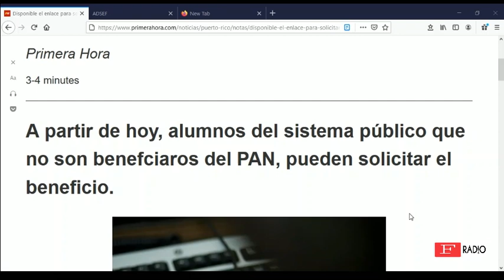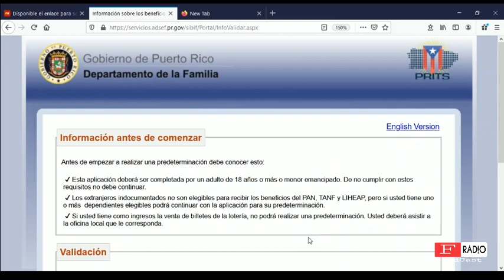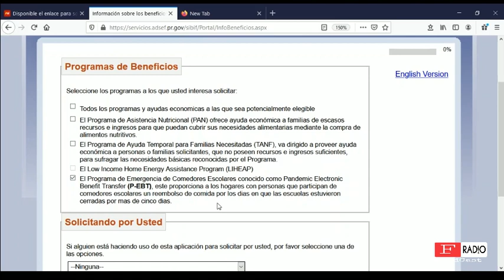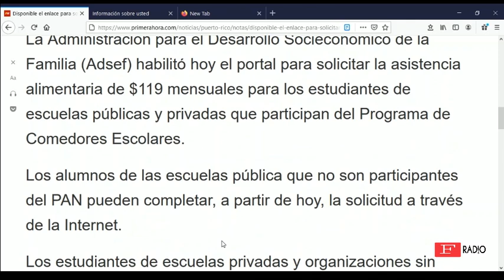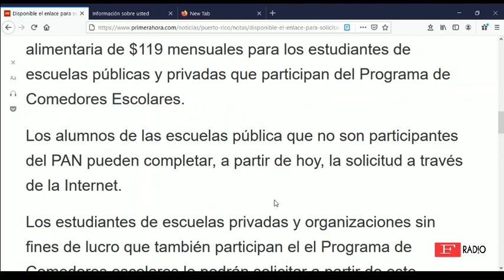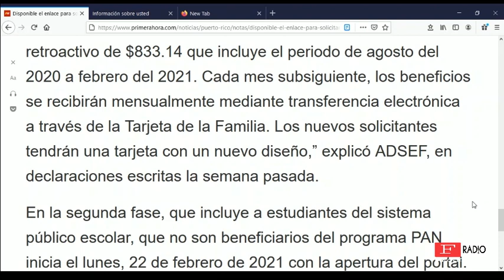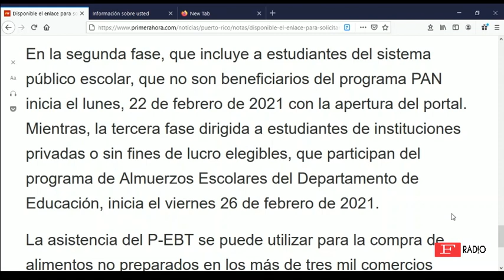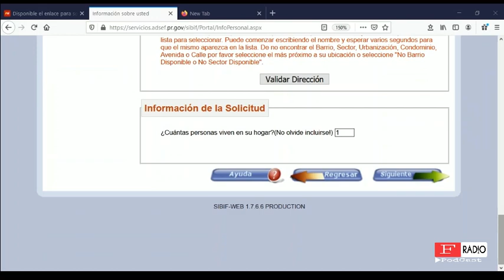DOLOR DE CABEZA SOLICITAR ASISTENCIA ADSEF